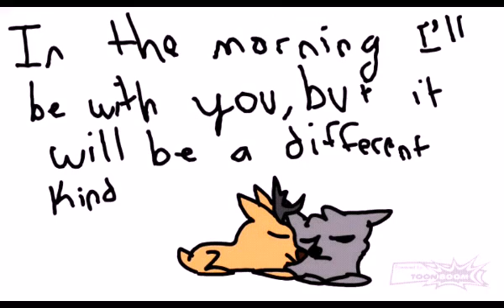Skinny love mini pmv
SPOILERS FOR UPCOMING PROJECT :T